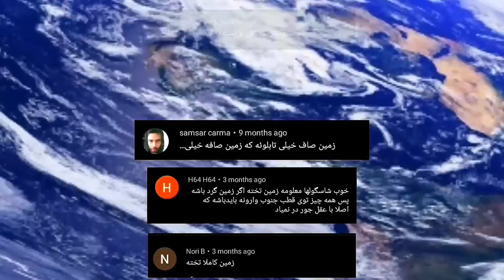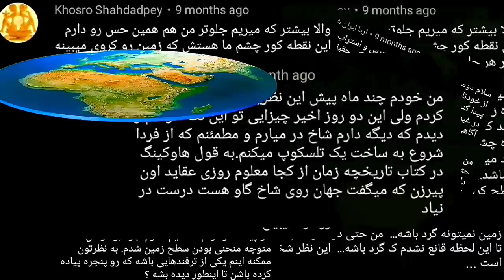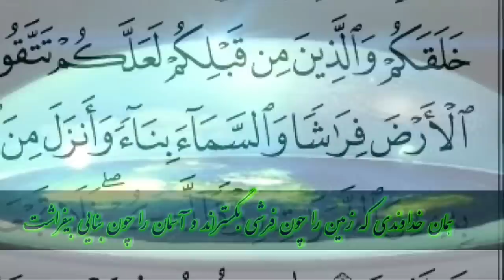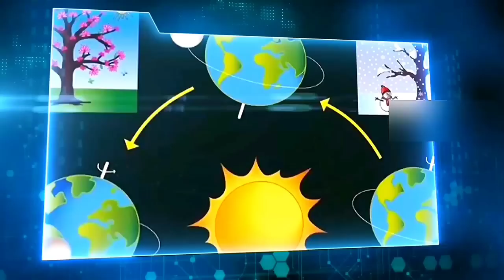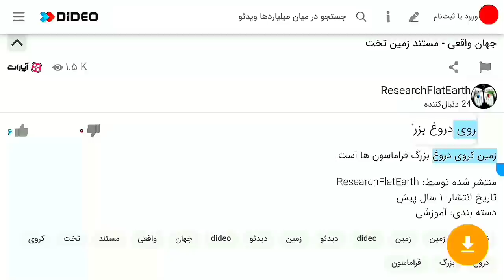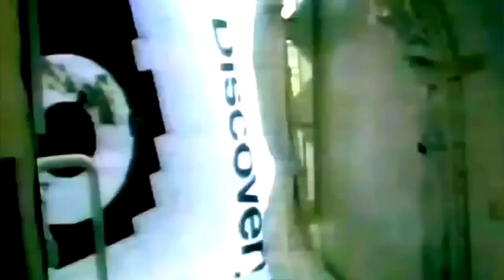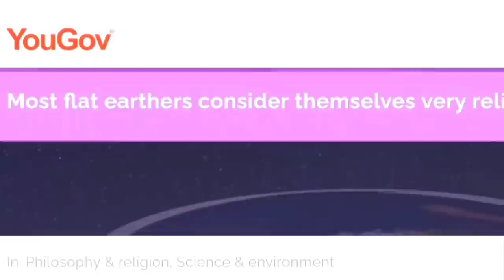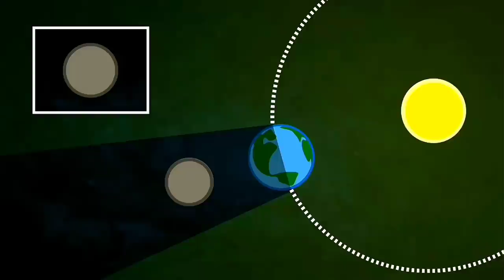فرازمینی ها ۷۶۱ : زمین تخت هست / نیست ! ( یافته های فوق تصور عجیب و جدید دانشمندان درباره شکل زمین )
00:00:02 - درگیری نظریه‌ها درباره شکل زمین
00:07:16 - حقیقت تاریخی قدیمیان و نظریات علمی
00:12:10 - عقیده های زمین تخت گرایان در مورد ساختار زمین
00:14:48 - زمین تخکرایان و ایران؛ پرسشی آزاردهنده
00:18:55 - کشف ماجرای فضانوردی سلطان سلمان
00:24:35 - شک تردید درباره مسطح بودن زمین: تحقیقات و اعتقادات
00:26:53 - ماه‌گرفتگی و خسوف: زمین تخت یا کروی؟

📢 این قسمت از [ زمین تخت هست / نیست ] درباره باورهای قدیمی درباره تخت بودن یا کروی بودن زمین است.
🌍 در این قسمت، به تاریخچه و اعتقادات افراد در این زمینه پرداخته می‌شود.
🌟 نظر شما چیست؟ آیا زمین تخت است یا کروی؟
"در مورد تقویمی که زمین را صاف و مسطح می داند، تا چند قرن پیش، همه مردمان بر این باور بودند. در بین تحوری های مختلف، برخی از آنها بسیار عجیب بودند و برای مردمان سخت باور پذیر نبودند. به همین دلیل، این باور کم کم به سمت باورهای مسطح بودن زمین انتقال یافت. درحقیقت، این تصویر از زمین حاصل ادعاهای عقلانی و معتبر نیست." تصویب شود. قصه ها و افسانه ها راجع به مرکزیت زمین به دلیل نداشتن وسایل پیشرفته، تمدنها را به قصه ها و روایتها متوسل می‌کردند. اعتقاد به قصه هایی که خورشید را خدایی مهم می‌دانستند و هر کدام به نام خود آن را صدا می‌کردند. اما در دوره‌های بعدی، به دلیل سلطه ادیان و سکوت دانشمندان، اعتقاد به کروی بودن زمین بر جای ماند تا آنچه که دین می‌گوید تصویب شود. در این قسمت از صحبت‌ها، بحث درباره تخت بودن زمین و کروی بودن آن است. طبق گفته‌ها، تخت‌بودن زمین توسط برخی افراد و انجمن‌هایی که به آن اعتقاد دارند، زیاد شده است، اما هنوز این ادعا به صورت علمی تثبیت نشده است. افراد مشهوری نیز در این انجمن‌ها حضور دارند. گزارش کننده می‌خواهد بداند آیا زمین تخت است یا کروی. سپس از تماشاگران می‌خواهد نظر خود را بدهند.

NHKスペシャル「映像の世紀」メインテーマ、加古隆、パリは燃えているか
Eizou no seiki main theme - Is Paris Burning